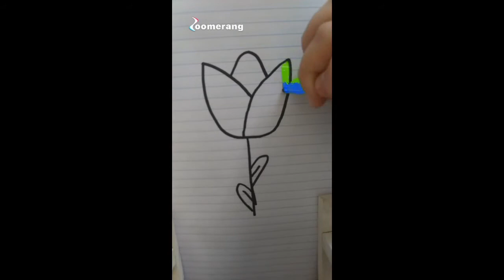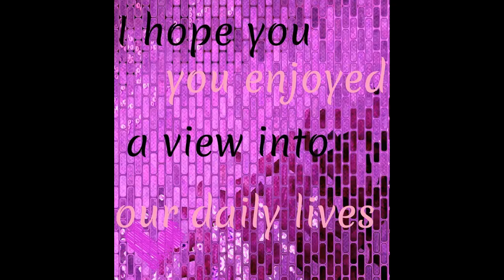Best of Zoomerang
random short videos that are just too fun not to make Zoomerang is one of the best